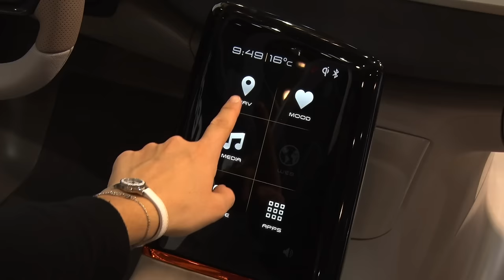IAA 2015 - Faurecia booth & fair introduction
The IAA just started! We're offering you a quick tour of our stand along with the first images of the fair.